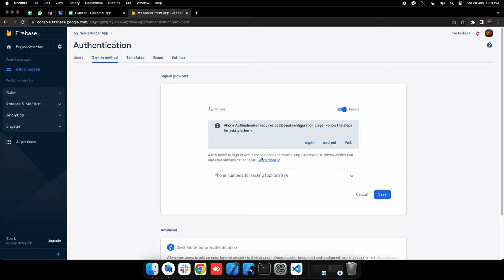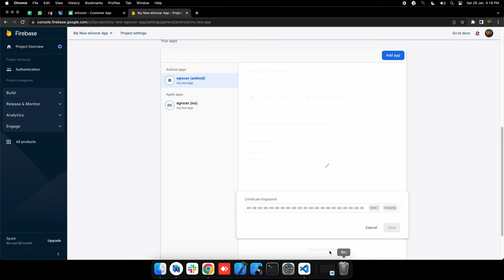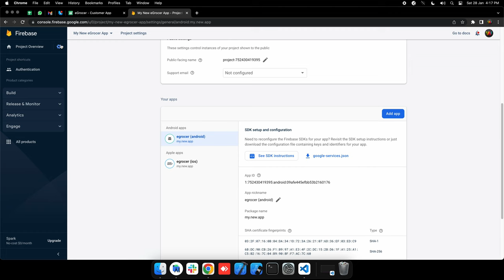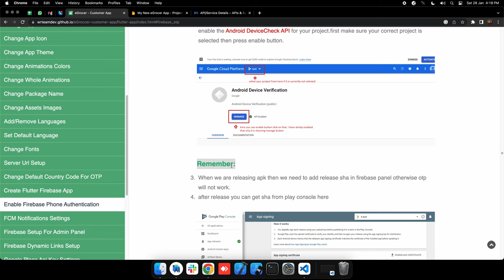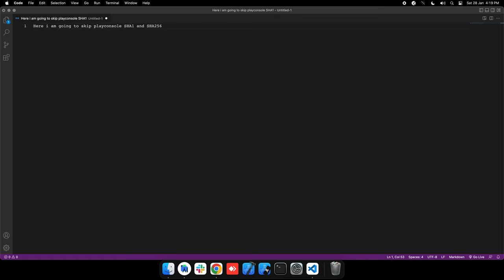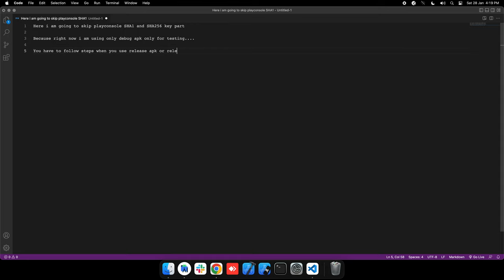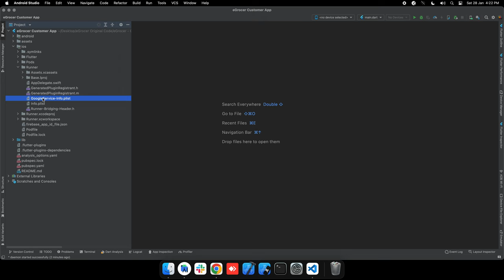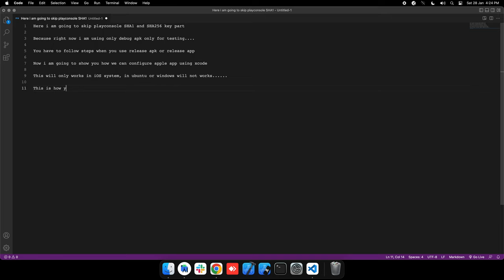How to enable firebase phone authentication(OTP)? | Android studio | eGrocer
Hello everyone, in this video we have talked about - “How to enable firebase phone authentication(OTP)?”

WRTeam is a company built with the ideology of customer first. We are a team of enthusiastic individuals, with foresight for innovation and a passion for solving everyday problems using the latest technology.

Mobile Applications, Web Applications, UI/UX,  Logo Design,  and branding, we are here for you. To achieve this we have handpicked our people and recruited a team of multi-talented individuals, each of whom adds a unique skill to our team of service providers.